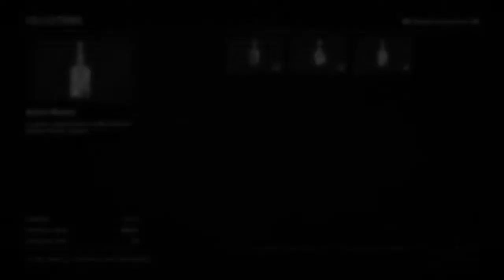Whiskey Collection locations January 12 2022 - Red Dead Online Weekly Collection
Weekly Collection for Madam Nazar.